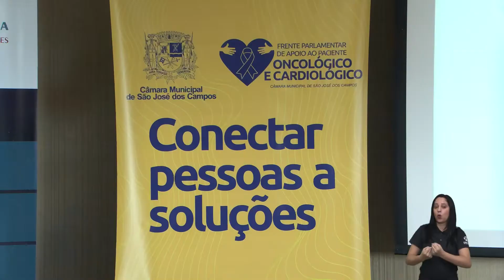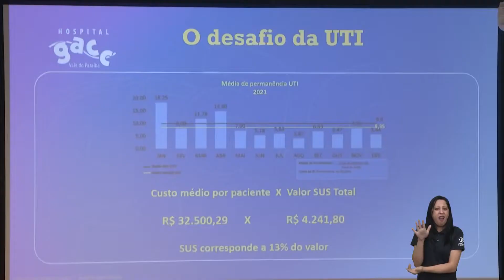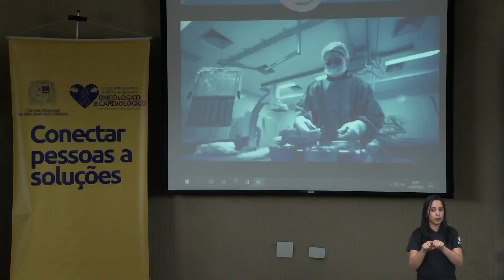FRENTE EM APOIO AO PACIENTE ONCOLÓGICO E CARDIOLÓGICO SE REÚNE COM REPRESENTANTES DO PIO XII E GACC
VEREADORES E REPRESENTANTES DO HOSPITAL PIO XII E DO GACC SE REUNIRAM PARA DISCUTIR AS DIFICULDADES QUE AS INSTITUIÇÕES TEM EFRENTADO PARA MANTER OS ATENDIMENTOS CUSTEADOS POR REPASSES DO SUS. O ENCONTRO FOI PROMOVIDO PELA FRENTE PARLAMENTAR EM APOIO AO PACIENTE ONCOLÓGICO E CARDIOLÓGICO COM O OBJETIVO DE PROPOR ALTERNATIVAS PARA O PROBLEMA...